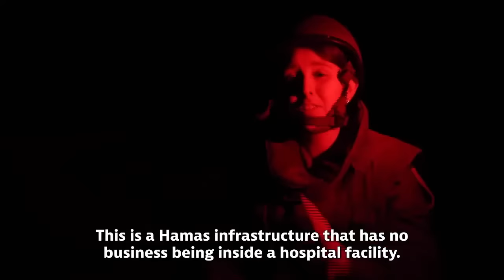EXCLUSIVE: Pastor Jack Hibbs on Israel-Hamas War & Bible Prophecy | Watchman Newscast LIVE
On today's Watchman Newscast Livestream, host Erick Stakelbeck is joined by Pastor Jack Hibbs to discuss the significance of the Israel-Hamas war and Bible prophecy. Watch now.

Please join us in continuing to pray for Israel.